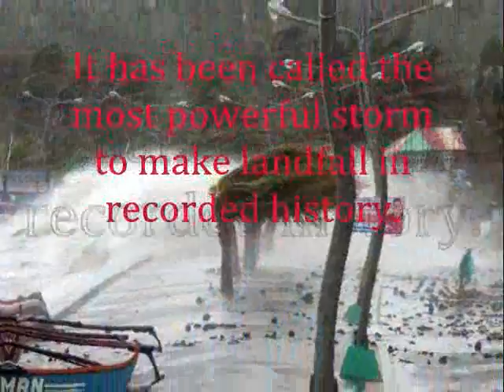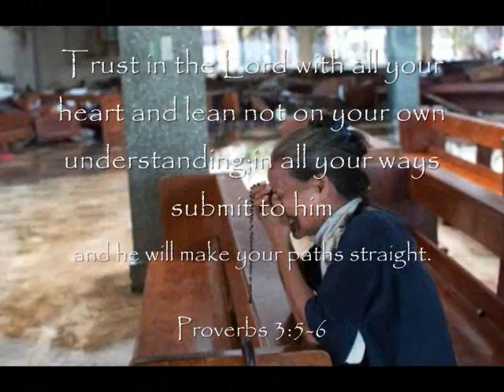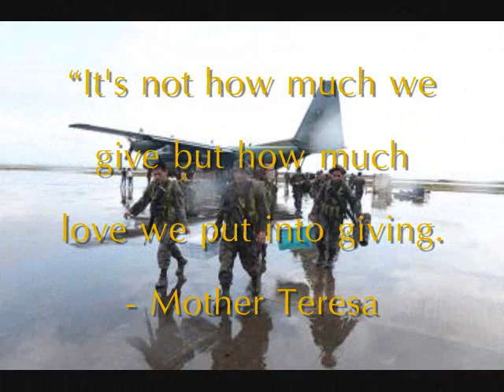You can be your own miracle!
There can be no rainbow without a cloud and a storm.
- John Heyl Vincent

A slideshow dedicated to the the victims of the recent super typhoon, Yolanda/Haiyan. Giving them hope, comfort & inspiration right now could be a great help for their speed recovery. Bangon, 'Pinas!